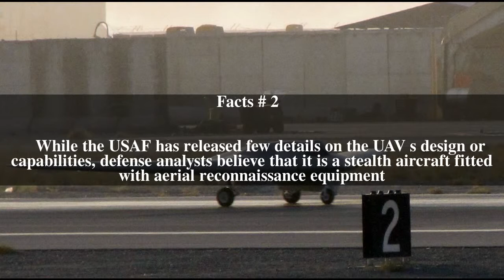Lockheed Martin RQ-170 Sentinel Top # 5 Facts